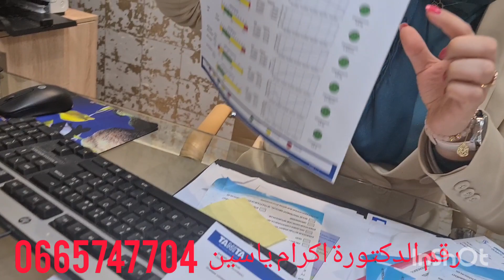عمرني شاركت معاكم هادشي 😉الموضوع لي كتسولو عليه كلكم😊.شنو تقديت اليوم 🍖🍝. حضرت وجبة سريعة للعشاء😋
مرحبا بكم في قناة شهيوات ندى نور sabah beauty

لي بغات تخدم معانا فشركة اوريفلام وتدير لدواير الزمان ويكون عندها مدخول ديالها شهريا تواصل معانا فهاد الرقم 👇👇👇👇👇👇👇👇👇👇👇👇

🛍️ موقع جهز دارك يرحب بكم
🔥 هميزات رائعة 👌
❤️تخفيض بنسبة ٪15 فقط عند صباح بيوتي❤️
✅أحسن هاشوار في السوق"sonifer" فقط ب 279 درهم عوض 329 درهم  😱

⏳ عرض صالح لهذا الأسبوع فقط.
💡قومو بإدخال كود برومو *promo15* للإستفادة من هذا العرض🎊

✔ واستمتعو معنا 🚛 بشحن سريع  💵 دفع عند الاستلام